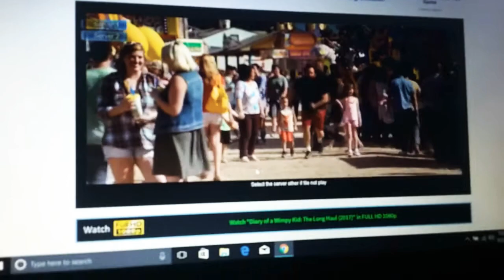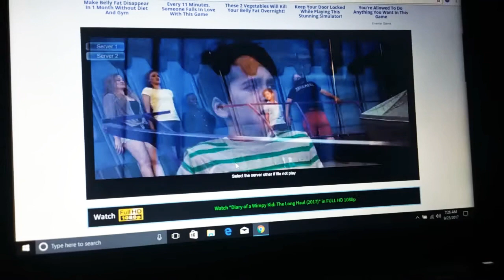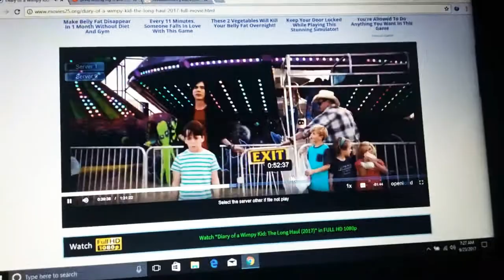Diary Of A Wimpy Kid Alien Abduction Scene